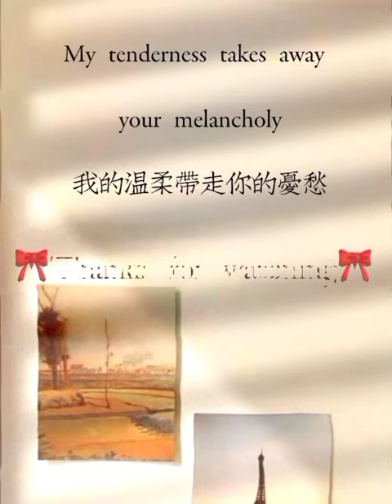I really love to see you tonight*今晚我真的很想見你🎙️England Dan&John Ford Coley*英格蘭•丹/約翰.福特.寇利🎵依心𝑬𝒗𝒊𝒆 𝑪𝒉𝒆𝒏🎧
♡～My tenderness takes away your melancholy.～✰

🎐依心𝑬𝒗𝒊𝒆 𝑪𝒉𝒆𝒏🎐
♡一切唯心造
♡All made by the mind
🧸文字的温度
🧸Temperature of writing

聽著母親最愛的音樂
憶起母親曾說過~我與奧黛麗赫
本同日生~就好奇自己的星盤🤨😉

太陽是務實的金牛
上升機靈的雙子
掌管感情的金星居然是浪漫的
雙魚
哎啊⋯這也太矛盾

Wow
看到這裡
會覺得我很奇怪吧!
沒辦法也得自己怪
唉. 誰叫老天爺給了我
奇怪的星盤

4分辣～6分甜～怪咖的我😜
不過呢!我仍是地球上的生物
Baby don't go
未完待續.

文 依心温柔落筆🖋️
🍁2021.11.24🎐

〘茉莉㛄柔函札〙